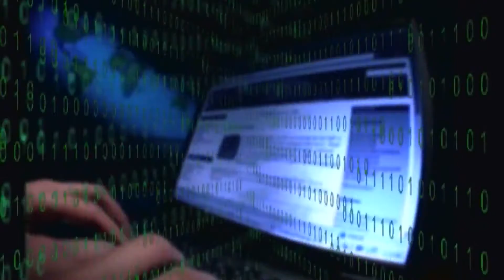Illinois Attorney General's Office becomes victim of ransomware attack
The Illinois Attorney General's Office revealed Friday that it has spend more than $2.5 million recovering from a massive ransomware attack.